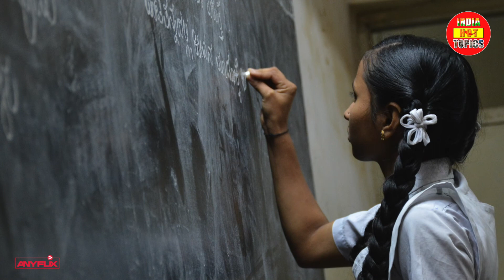Detailed analysis of New Education Policy 2020 | India Hot Topics | Anyflix